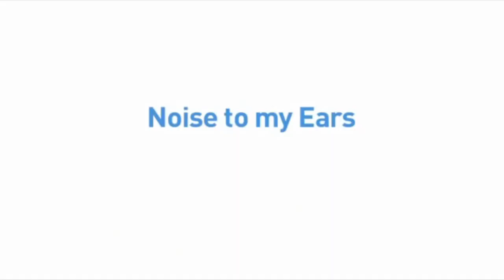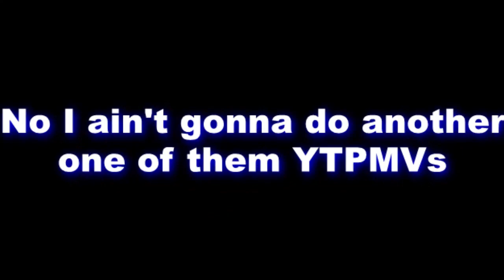YTP you may not rest now, there are monsters nearby